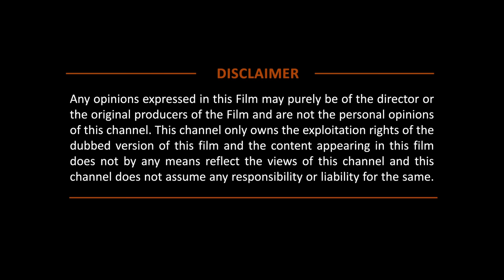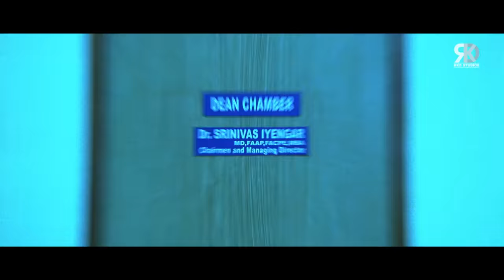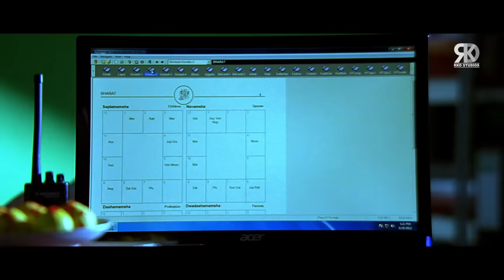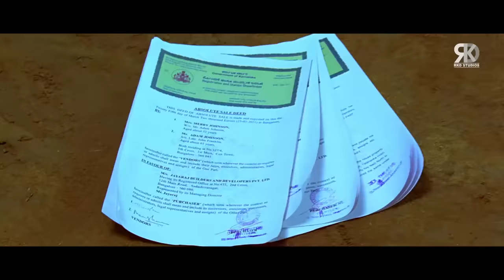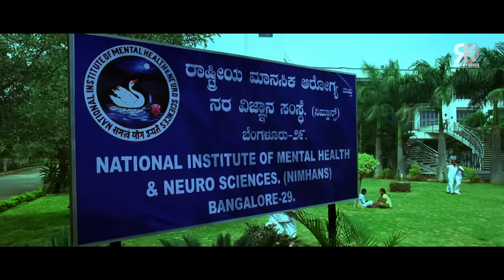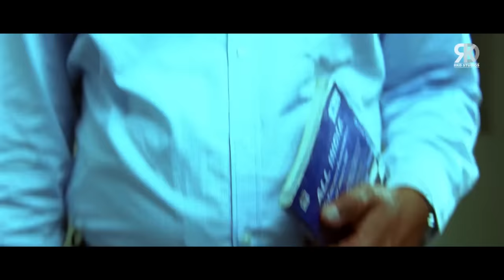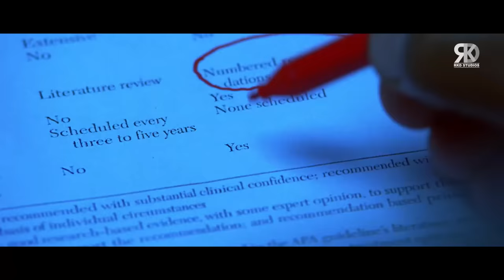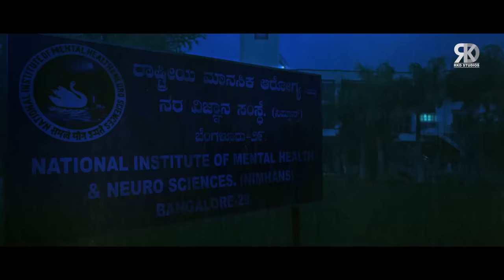Bachchan Full South Indian Hindi Dubbed Movie | Sudeep Movies In Hindi Dubbed Full 2022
Censor Certification Number - DIL/02/32/2013-BAN
Movie (Hindi Dubbed):- Bachchan
Original Movie:- Bachchan In Kannada
StarCast:- Sudeep, Jagapathi Babu, Tulip Joshi
Producer:- Uday K Mehta
Director:- Shashank